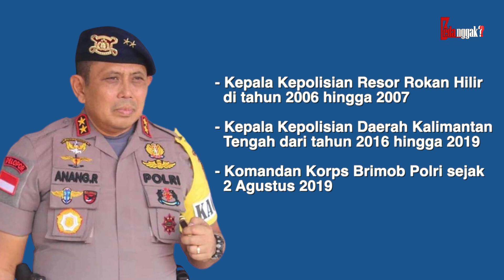TAK SEPERTI FERDY SAMBO.! 7 Jenderal Bintang 3 Hebat Polri yg Berprestasi & Duduki Jabatan Strategis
Komisari Jenderal Polisi adalah salah satu pangkat perwira tnggi di Kepolisian Negara Republik Indonesia. Pangkat Komjen Pol ini berada di atas Inspektur Jenderal dan di bawak Jenderal Polisi. Tanda pangkat untuk perwira yang menyandang pangkat ini adalah bintang 3 berwarna emas. Lantas, siapa saja jenderal bintang 3 yang berada dalam struktur organisasi Mabes Polri? Mari kita bongkar!